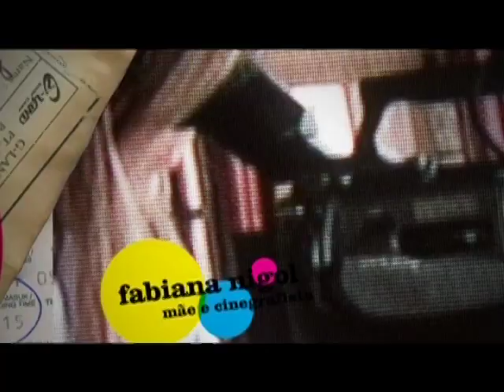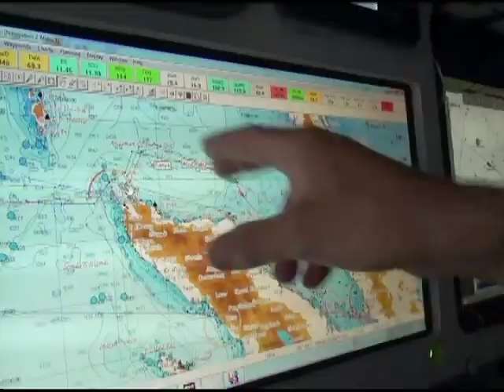Navega Brasil - Everaldo Teixeira, o Pato - flyboard - HD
Programa Navega Brasil, trazendo o melhor do mundo náutico pra você.
Esta semana conversamos com o surfista de ondas grandes, Everaldo Teixeira, o Pato. Fomos conhecer o flyboard, brinquedinho que ja esta virando moda em todo o país. Tudo isso e muito mais no programa Navega Brasil.